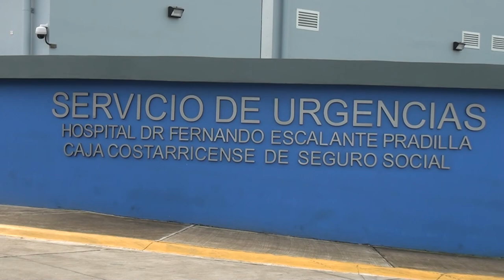Hospital de Pérez Zeledón sensibilizó a la población sobre la importancia de identificar y tratar la